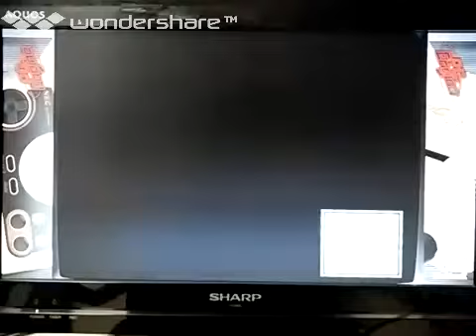[実況]「ウルトラボックス2号（PCE）」仮面ビクター2（レース）